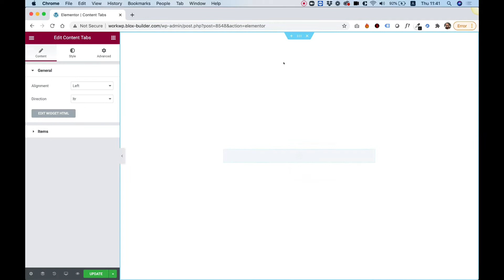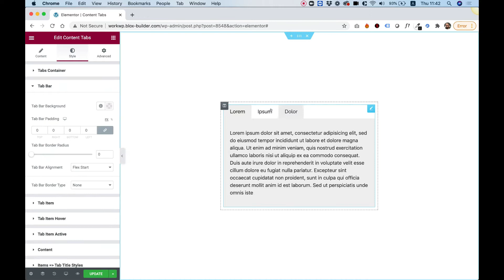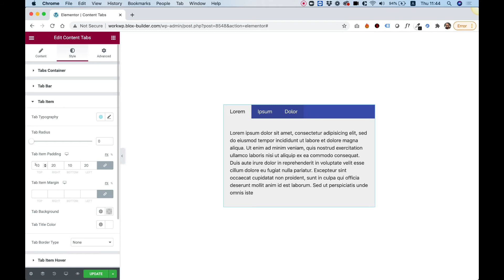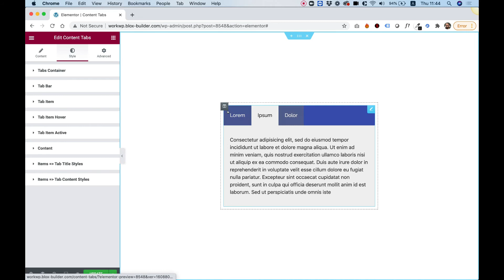Content Tabs Widget for Elementor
This is an overview of the Content Tabs Widget for Elementor by Unlimited Elements.